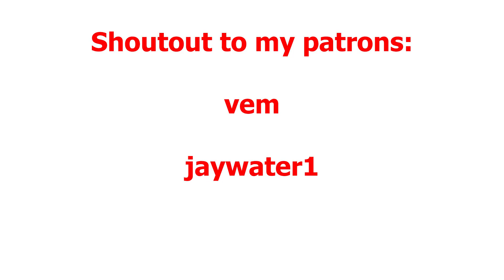Tokyo Ghoul’s Classic Predecessor